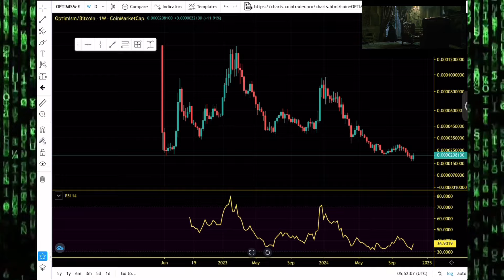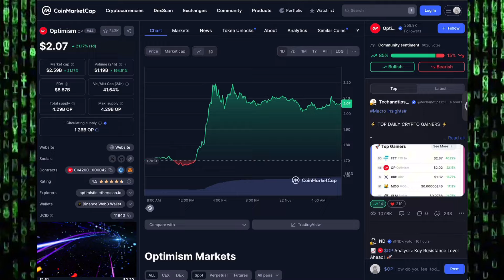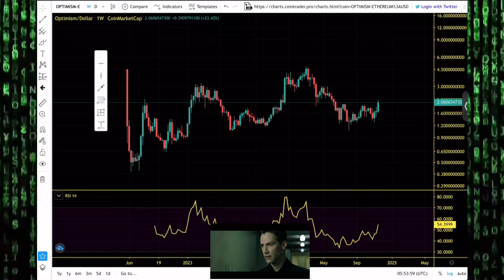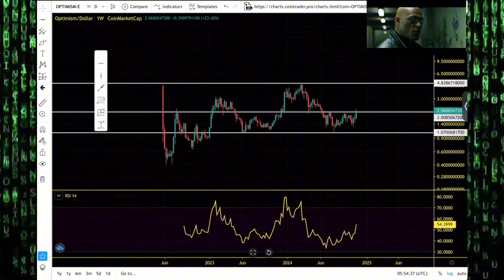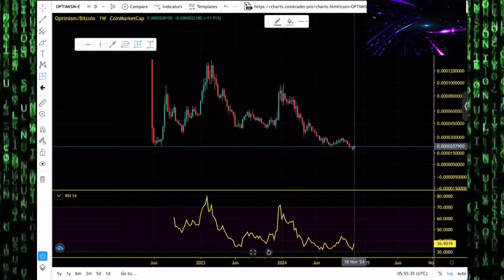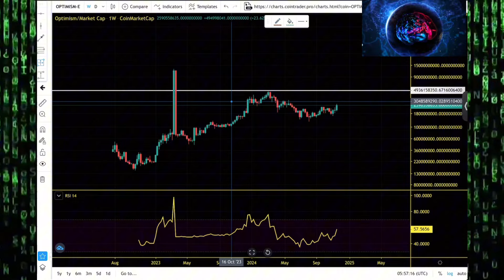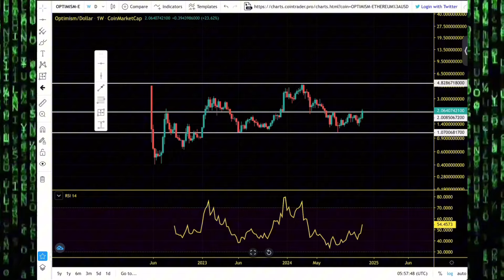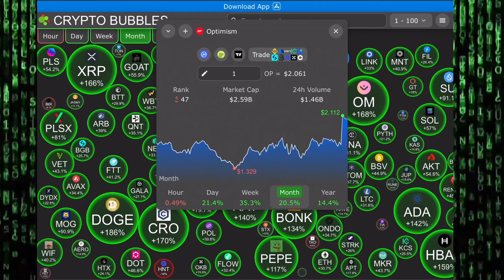Optimism (OP) Massive Altseason Pump. How High Can OP Pump? Is A New All Time High Possible?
Join the squad and let’s keep the fun going! 🚀

Optimism (OP) is a layer-two blockchain on top of Ethereum. Optimism benefits from the security of the Ethereum mainnet and helps scale the Ethereum ecosystem by using optimistic rollups. That means transactions are trustlessly recorded on Optimism but ultimately secured on Ethereum.
The ecosystem further emphasizes pragmatism and is driven by the real-world needs and constraints of its own team and the users engaging with the ecosystem. Hence, Optimism aims to build iteratively and implement features like EVM equivalence gradually.

Optimism is one of the biggest scaling solutions for Ethereum with over $300 million in TVL. It is home to 35 protocols, the biggest being Synthetix (SNX), a derivatives exchange, Uniswap (UNI), a DEX, and Velodrome (VELO), an AMM. Users can begin their journey on Optimism by adding the chain on their Metamask and bridging tokens like ETH to the L2. On May 31, 2022, Optimism conducted a highly anticipated airdrop of its OP token. The airdrop was so popular that it briefly slowed down the Optimism blockchain.

Optimism (OP) Altseason Price Targets. OP Price Chart Analysis And Price Prediction 2024

MLC